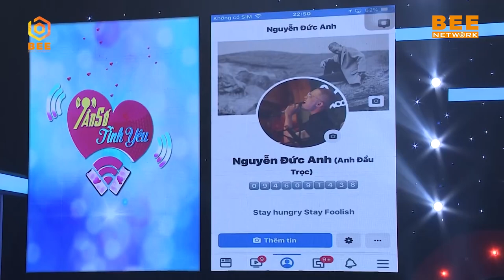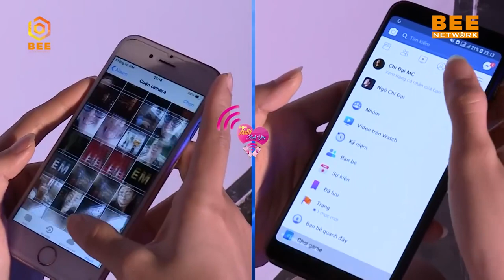Cô gái đáng yêu QUYẾT KHÔNG CHỌN AI chỉ vì bị tổn thương ngay giây phút đầu 😪